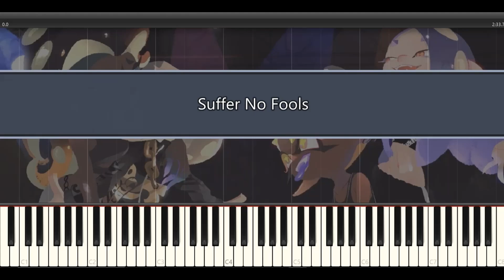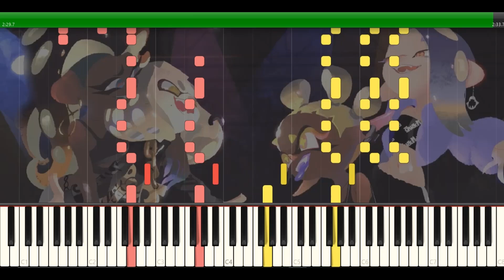Suffer No Fools - Splatoon 3 Piano Tutorial (Hard)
Piano Tutorial for Suffer No Fools from Splatoon 3
Difficulty: Hard

BPM: 178